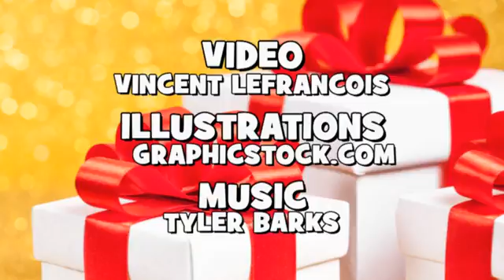♪♪ HAPPY BIRTHDAY TO YOU ♪♪